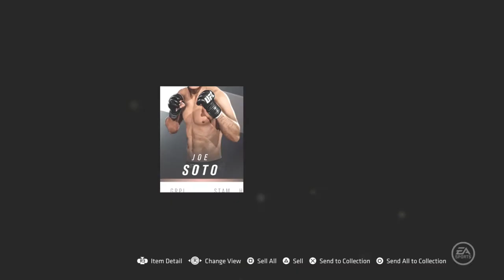EA UFC 3 - x5 UFC 221 Event Pack Opening (UFC Points)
Accounts:

PSN - xVeNoM_Voorhees
XBOX - VoorheesMMA

- Buy The Game Below (PS4)